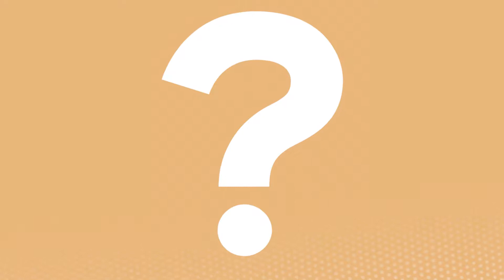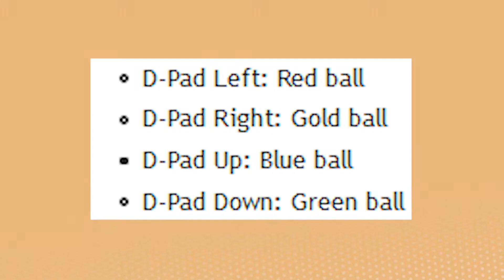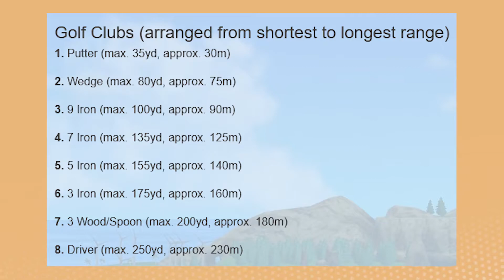The Wii Game That Defined A Generation - Wii Sports Retrospective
With motion controls.

VM ARC 2!!!